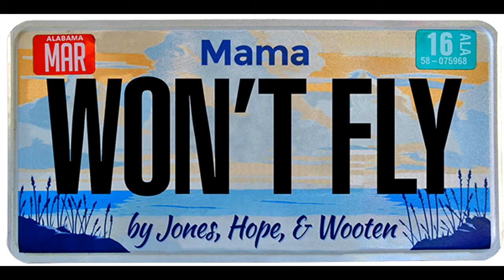Twin Lakes Playhouse Mama Won't Fly 2016 Trailer 2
The opening show for Twin Lakes Playhouse's 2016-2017 season  “Mama Won't Fly”. The show runs September 9-25. Fridays and Saturdays at 7:00 pm, Sundays at 2:00 pm.

By Jessie Jones, Nicholas Hope, Jamie Wooten
Produced by special arrangement with Dramatists Play Service, Inc
440 Park Avenue South